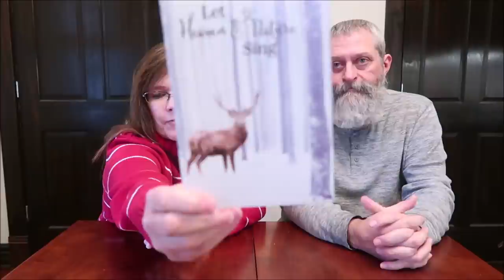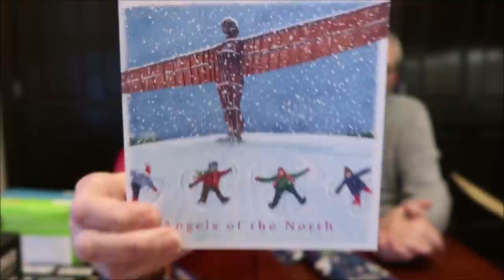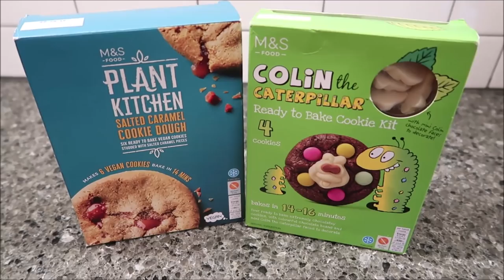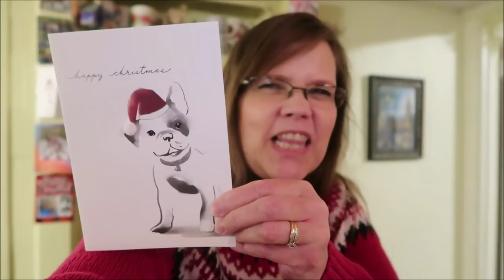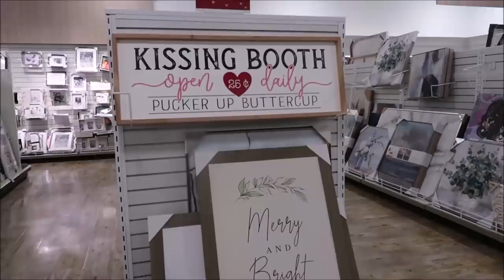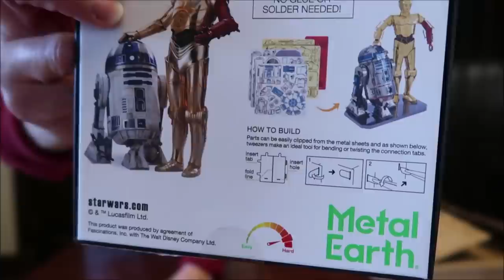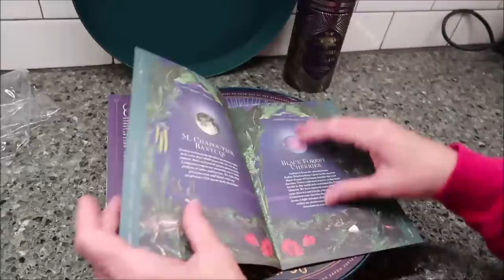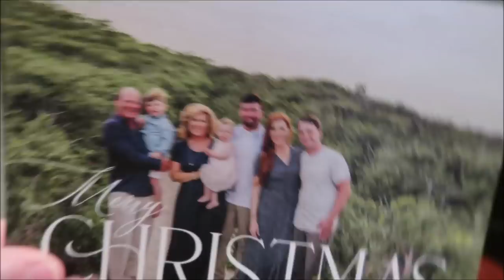Valentine’s Out At Home Goods Vlog 12/10/21 – 12/17/21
This week, we saw lots of pretty Valentine’s Day items at Home Goods.

* LOL Surprise Home Sweet with OMG Doll– Real Wood Doll House
* Metal Earth Star Wars R2-D2 and C-3PO 3D Metal Model Kit
* Vosges Haut-Chocolat
* Sarah Anne Scribbles on etsy